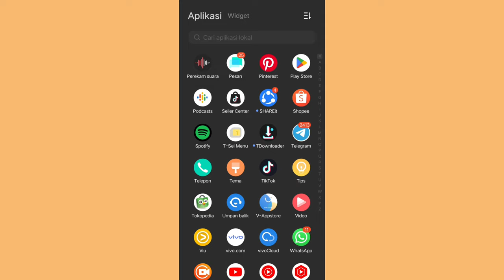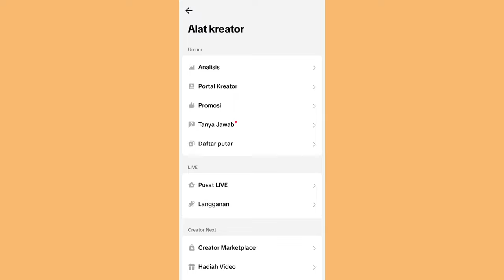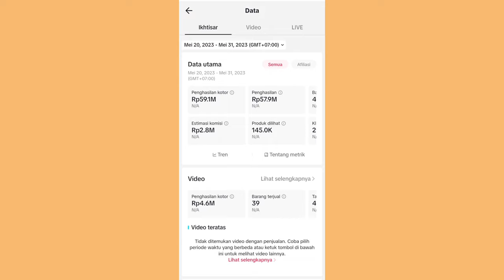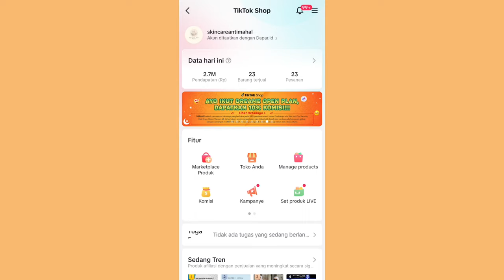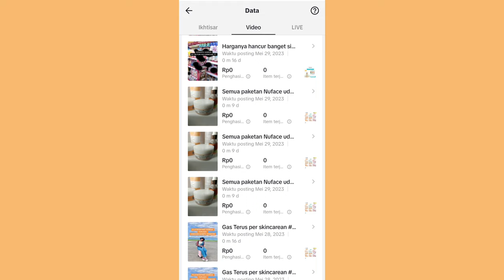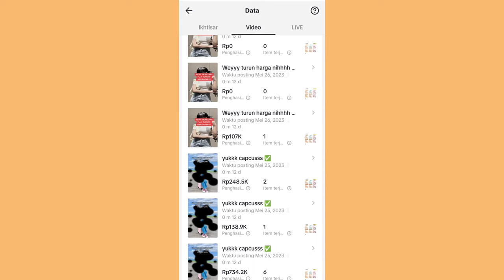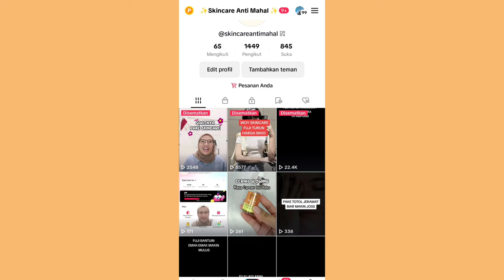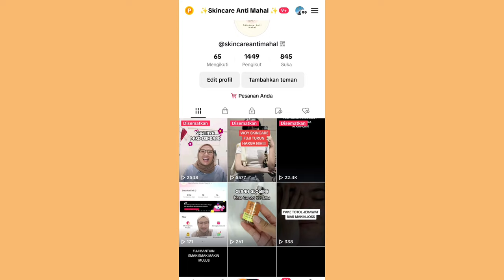TIPS BANYAK ORDERAN TANPA LIVE STREAMING ✨ INI CARA PALING JITU ✅